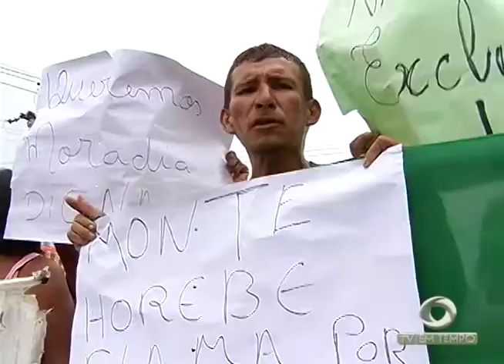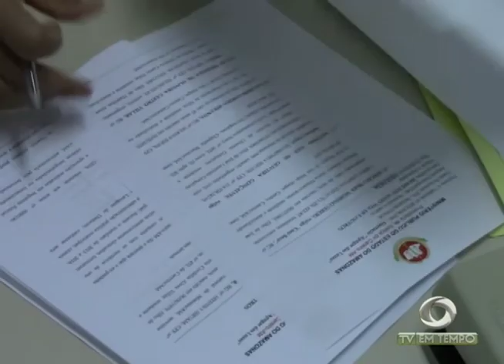Boletim Em Tempo (05.09.2017) Noite